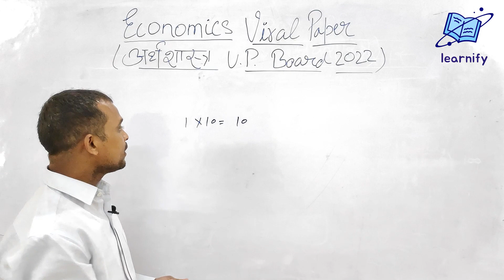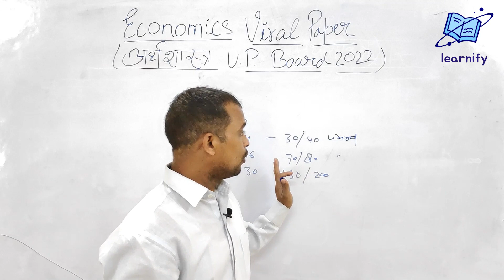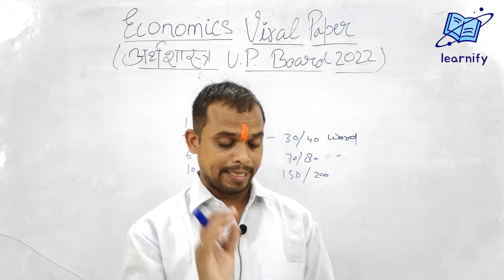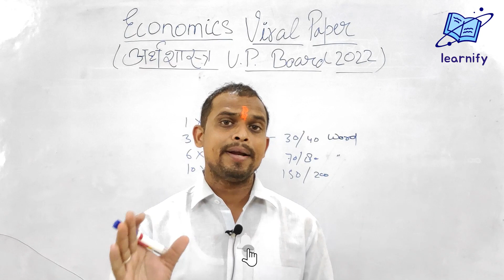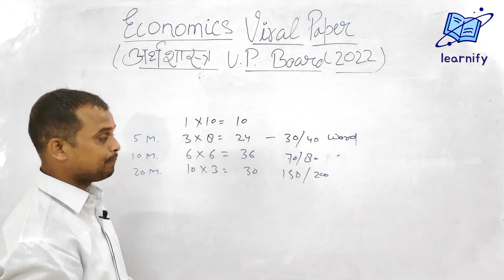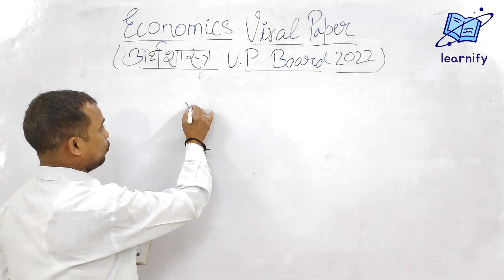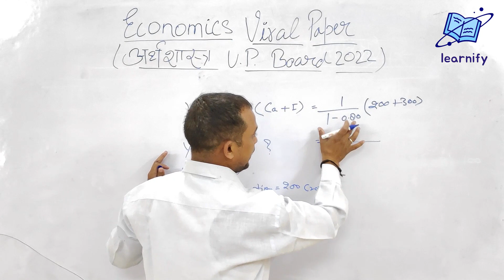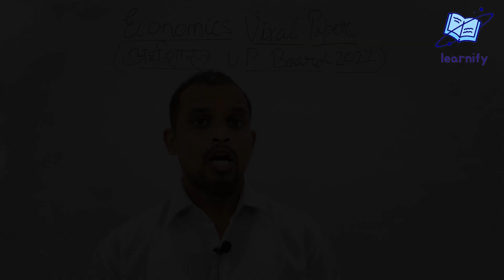7 अप्रैल, ऐसा आएगा अर्थशास्त्र का पेपर | 12th Economics वायरल पेपर 2022 यूपी बोर्ड एग्जाम / UP Board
7 अप्रैल, ऐसा आएगा अर्थशास्त्र का पेपर | 12th Economics वायरल पेपर 2022 यूपी बोर्ड एग्जाम / UP Board Exam 2022

12th economics last moment study
class 12 economics important question 2022

economics class 12 objective 2022
arthashastra 12 class 2021
12th economics paper pattern 2022
12th economics important question 2022

economics ka vvi question 2022 exam ke liye,
class 12th economics objective questions 2022,
class 12th objective questions 2022,
12th economics questions 2022,
class 12th economics important objective questions 2022,
12th economics vvi objective questions 2022,
12th economics most important vvi objective questions for 2022 exam,
class 12th economics vvi objective questions,
12th economics important objective question